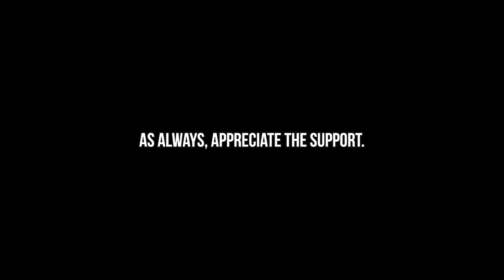1000+HP Chevrolet Camaro steals the show over exotics!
Vlog Camera I use
Main Camera
Bendy Tripod
Steady footage?
Cheap Mic
I have more than one pair of these!
This goes everywhere with me
Everyday book bag
Computer that edits everything!